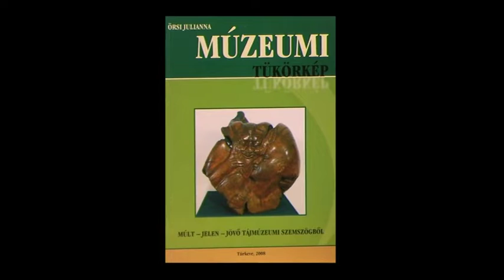Dr. Örsi Julianna - 2013 film - néprajztudomány kandidátusa, nyugalmazott múzeumigazgató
Kutatási területe: mikrotársadalom, lokális és vérségi közösségek a 18-20. században; életmódkutatás, családkutatás

1950. október 21-én született Karcagon. Általános és középiskolai ta­nulmányait szülővárosában végezte. A Kossuth Lajos Tudo­mány­egyetem (Debrecen) történelem-néprajz szakán szerezett egyetemi dip­lomát. Ugyanott doktorált 1982-ben. A néprajztudomány kan­di­dá­tusi fokozatát a Magyar Tudományos Akadémiától kapta meg 1992-ben sikeres védése eredményeként, majd 2004-ben a Debreceni Egyetemen sikeresen habilitált.

Munkáltatója 1974 óta a Jász-Nagykun-Szolnok Megyei Múzeumok Igazgatósága. 1982-ig a karcagi Györffy István Nagykun Múzeum muzeológusa volt, azóta a túrkevei Finta Múzeum igazgatójaként dolgozik.

Tudományos tevékenységét az egyetemi évei alatt kezdte el. Sikeres tudományos diákköri dolgozata után két tanulmányt is készített, amelyek megjelentek az Ethnographia szakfolyóiratban illetve egy Hajdú-Bihar megyei múzeumi kiadványban. Az 1970-ben megkezdett néprajzi kutatómunkáját azóta is folyamatosan végzi. Magyarország szinte minden régiójában végezett már kutatást, de a legtöbb általa megvizsgált kutatópont az Alföldön található. Kutatásai középpontjában mindig az ember és az őt körülvevő közösség áll, legyen az múlt- vagy jelenvizsgálat. Történeti, néprajzi, demográfiai és szociológiai módszerekkel dolgozik. A terepmunkára, levéltári és múzeumi kutatásra épülő tanulmányai elsősorban a Kárpát-medence falusi és mezővárosi közösségeinek 18-20. századi működését elemzik. Különösen sok időt szentelt a család, a vérrokoni kapcsolatok vizsgálatának. Nagyon sokat dolgozik munkaközösségekben, részt vett országos kutatási főirányok témáinak kutatásában. Kutatásai során több tudományos intézettel került munkakapcsolatba az elmúlt évtizedekben (ELTE Szociológiai Tanszék, KLTE Néprajzi Tanszék, KSH Népességtudományi Intézet, MTA Néprajzi Kutató Intézet, Alföldi Regionális Kutatási Központ stb.). Eddig két az OTKA által is támogatott kutatási projektje volt (A Nagykunság társadalomszervezete a 18-20. században, Házassági kapcsolatrendszerek a Kárpát-medencében). 2001-ben elkészítette a „Lokális közösségek, vérségi csoportok és az egyén helye, szerepe a változó társadalomban" című projektet, amelynek megvalósítása konzorciumban jelenleg is tart (5/162/2001. sz. NKFP projekt). E kutatások kutatóhelyeken és team-ekben folynak. Projektvezetőként kandidátusokat, phd-jelölteket és egyetemi-, főiskolai hallgatókat egyaránt bevont a munkákba. 2006-tól ismét szervez és irányít egy régiós tudományos kutatást (kistérségek összahasonlító vizsgálata), amely 2 évig folyik majd. Az általa összeállított projekt („Nemzedékek kutatóúton" című ROP-3.3.1-05/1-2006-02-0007/37 sz.ámú) a felsőfokú intézmények és civil szervezetek összefogásával (Szolnoki Főiskola Műszaki és Mezógazadsági Fakultása, MTA JNSZ M. Tudományos Egyesület, Túrkevei Kulturális Egyesület) uniós támogatás révén valósul meg.

Írásai önálló kötetekben, tanulmánykötetekben, monográfiákban, szakfolyóiratokban és népszerűsítő kiadványokban jelentek meg. Nyolc könyvet írt és kilencet szerkesztett. Tanulmányai száma meghaladja a százat. Publicisztikai írásai többsége városi újságokban jelentek meg. 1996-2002 között főszerkesztője volt a Túrkeve című önkormányzati lapnak is. 2004-ben kiadóként és főszerkesztőként elindította a Múzeumpont című, az Észak-Alföldi Régió múzeumturisztikai lapját.

1990 óta számos nemzetközi konferencián nyílott lehetősége arra, hogy kutatási eredményeit közé tegye (Ausztria, Észtország, Hollandia, India, Izrael, Norvégia, Románia, Szerbia). Külföldi kutatóúton eddig Romániában, Szerbiában és Udmurtiában járt.

Több nemzetközi és hazai szervezetnek a tagja (International Society for Ethnology and Folklore, International Society for Folk Narrative Research, Magyar Néprajzi Társaság, Magyar Heraldikai és Genealógiai Társaság, Magyar Múzeumi Történész Társulat, Magyar Irodalomtörténeti Társaság, MTA Köztestülete, Jász-Nagykun-Szolnok Megyei Tudományos Testület, Magyar Népfőiskolai Társaság, Pulszky Társaság). Vezetőségi tisztséget tölt be a Szűcs Sándor Tájkutató Alapítványban – elnökségi tag, az MTA Jász-Nagykun-Szolnok Megyei Tudományos Egyesületben – elnök, a Finta Múzeumért Alapítványban – társelnök, a Túrkevei Kulturális Egyesületben – titkár.

1997 óta oktat néprajz-szociológiát a Tessedik Sámuel Főiskola Mezőgazdasági Főiskolai Karán Mezőtúron. 2000 óta címzetes főiskolai tanárként óraadó. 2004-ben a Szolnoki Főiskola is felkérte a néprajz tantárgy oktatására.